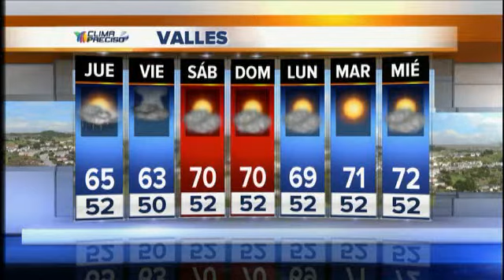News 2 wed 5-13